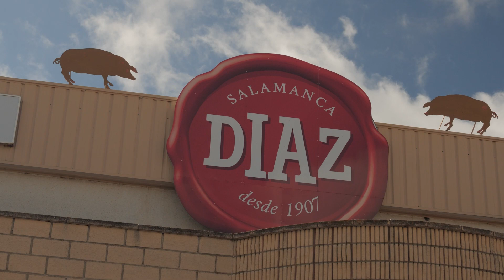Chorizo Insight - Interview Ronny Paulusch - Spanish Chorizo Consortium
🧐🏭 Our partner Ronny Paulusch, German meat sommelier says ChorizoInsight has been a great experience to get to know both the production and the people who make SpanishChorizo.